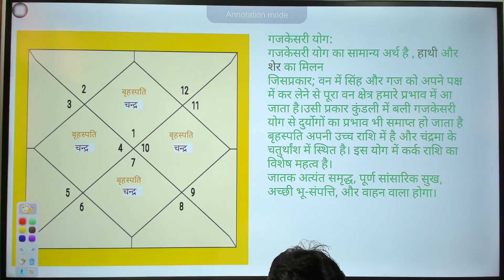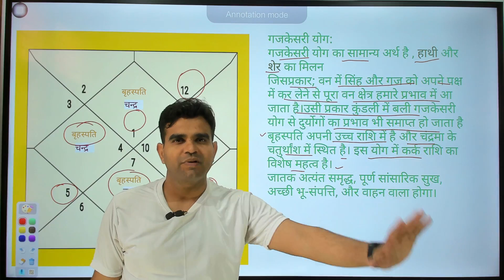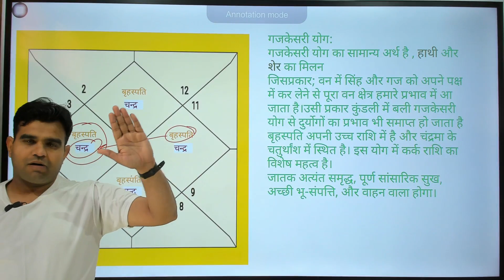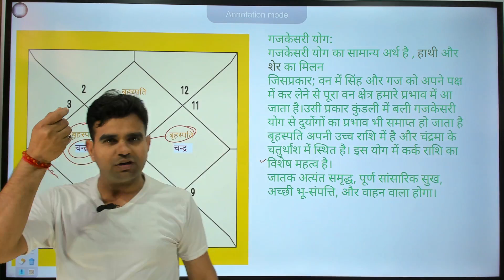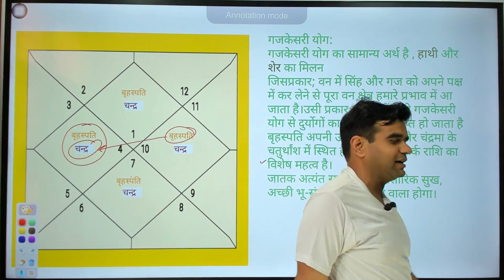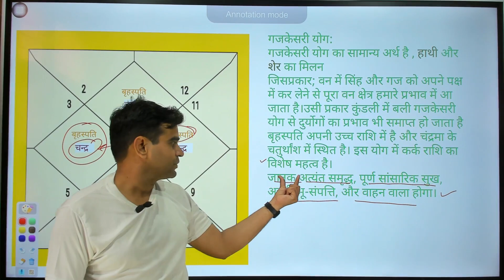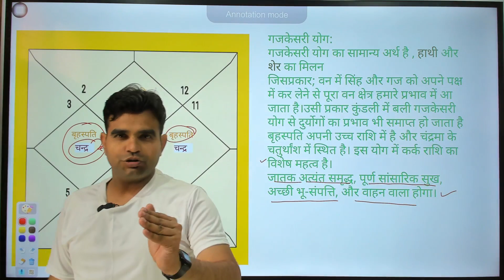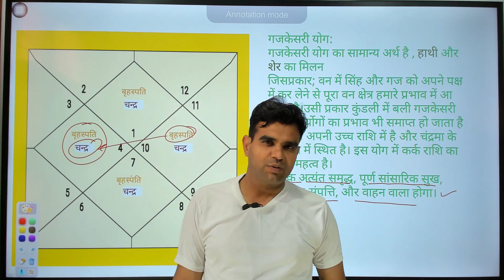Gajkesariyog गजकेसरी योग rashifal astrology jyotish kundali viral vastu